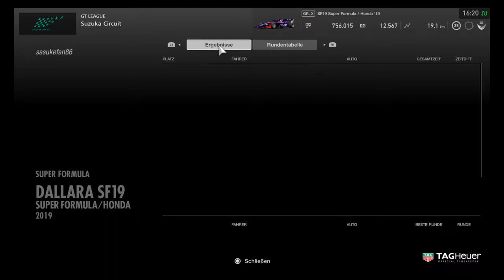Gran Turismo™SPORT super formula rennen 2 tokio